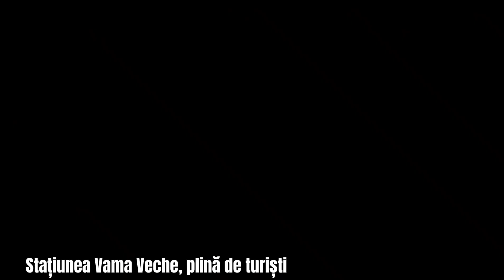Focus Press- Vama Veche, plină de turiști